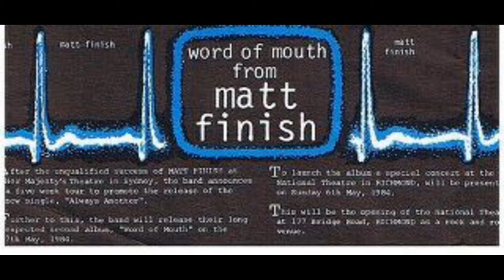MATT FINISH- "DAYS AWAY" (JOHN'S SONG) Live at the Seaview Ballroom '83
Matt Finish recorded at The Seaview Ballroom in St. Kilda, Melbourne in the winter of 1983 by Brecon Walsh on a Sony porta- studio Walkman pro and transferred to CD bt Gil Matthews at AZTEC MUSIC in 2008.A fan's video montage by Brecon Walsh.